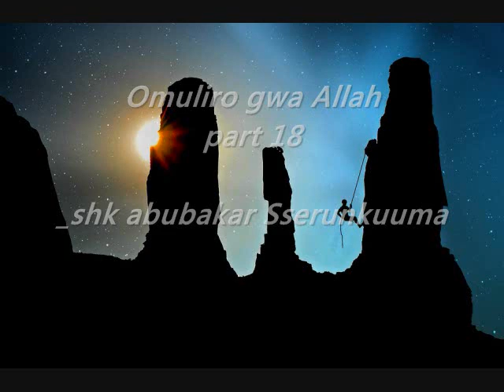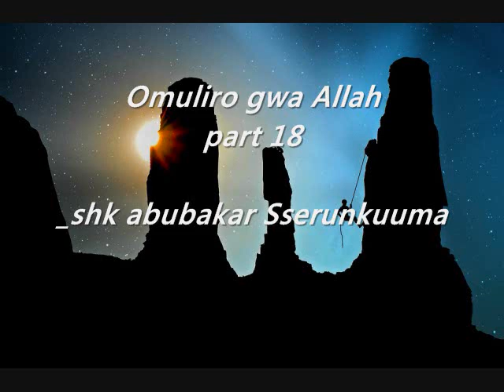Omuliro gwa Allah part 18 shk abubakar Sserunkuuma